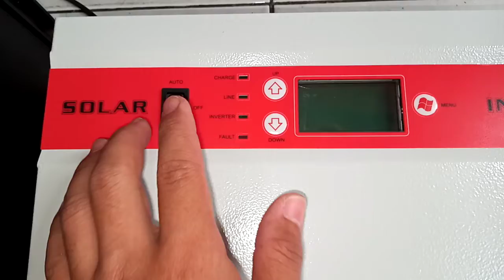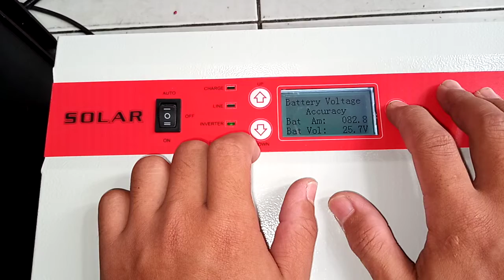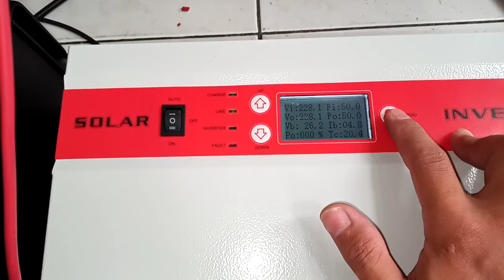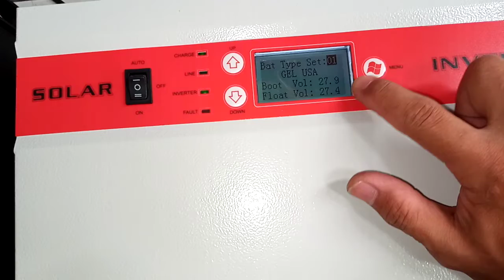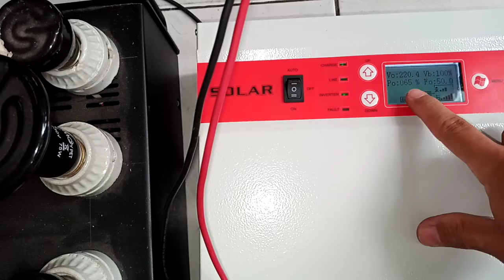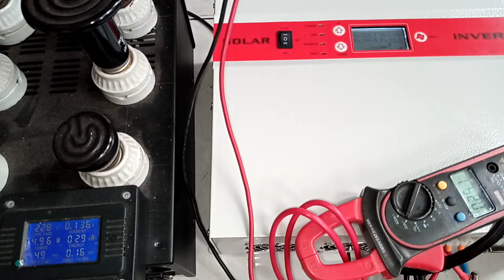01250522 manual uji test inverter UPS HYBRID 1000W 24V LOW FREQUENCY solar inverter